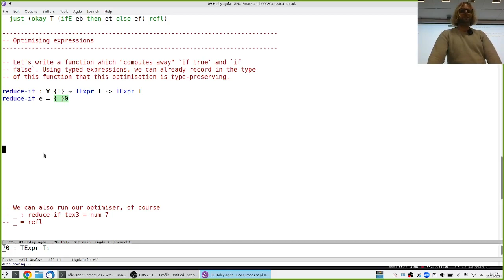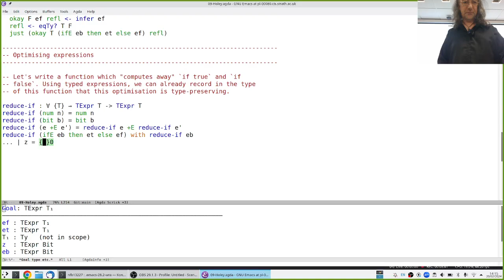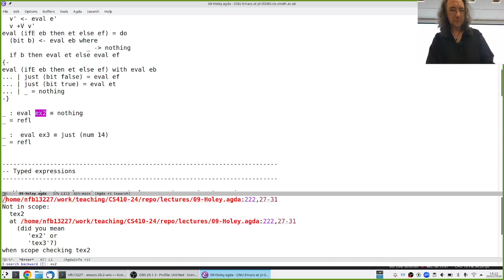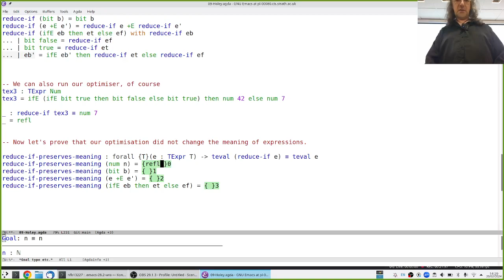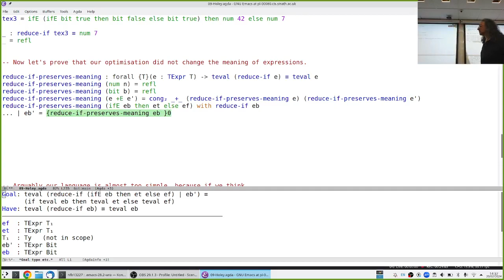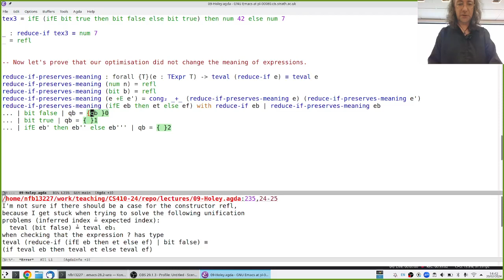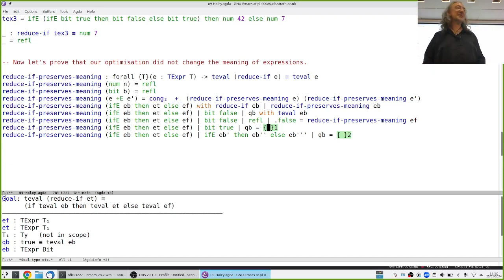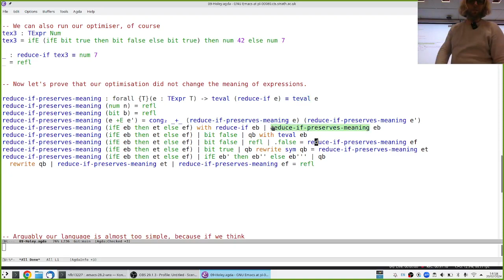Lecture 12: Optimising expressions